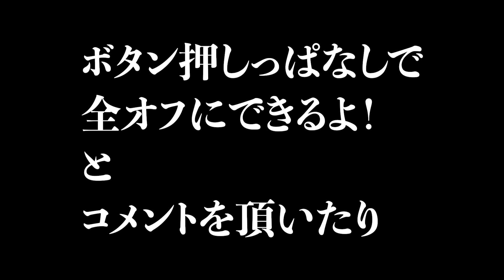【公式】土屋圭市、再び！800馬力のマッスルカー ダッジチャレンジヤーSRTヘルキャット でグンサイ全開危機一髪！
今回は群馬サイクルスポーツセンターを走らせます！
８００馬力アメリカンモンスターマッスルマシンをこの狭い峠に持ち込みました。
この車両のオーナーもショップも、ホットバージョンに出てくるショップ並みに、何度もチャレンジしてきます！
少しずつ、僕流のカスタマイズに仕上がってきたこのクルマを信じて峠を全開走行してみましたのでご覧ください。

2021 ダッジ チャレンジャーSRTヘルキャット レッドアイ ワイドボディ

お取り扱い店・・・株式会社ベルエアー（BERAIR）
オーナー・・・有限会社鈴木企画　代表取締役　鈴木勉　さま

‹TITLE›
[Official] Keiichi Tsuchiya, Again Dodge Challenger SRT Hellcat ! Gunsai ! ! Dodge Challenger SRT Hellcat Red Eye Wide Body

‹EXPLANATION›

This time we will run the Gunma Cycle Sports Center!
We brought our 800 hp American monster muscle machine to this narrow pass.
The owner of this vehicle and the shop will be challenged as many times as the shop in the hot version!
Little by little, I believe in this car, which has been customized in my own style, and I tried driving it at full throttle on the mountain pass, so please take a look.

2021 Dodge Challenger SRT Hellcat Red Eye Wide Body

Dealer ・ ・ ・ BERAIR Co., Ltd.